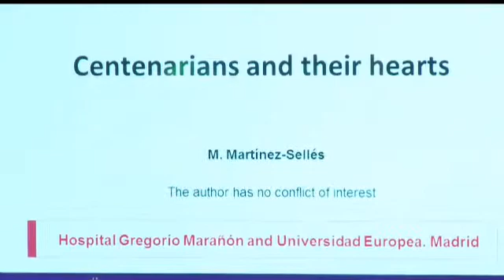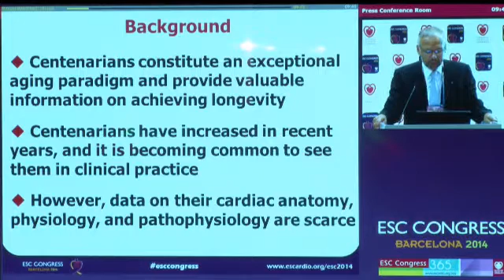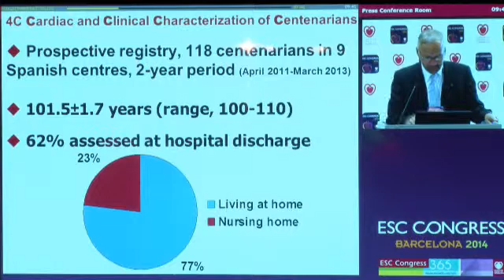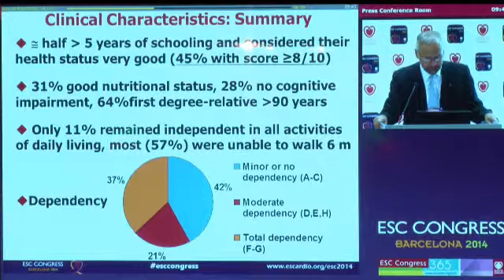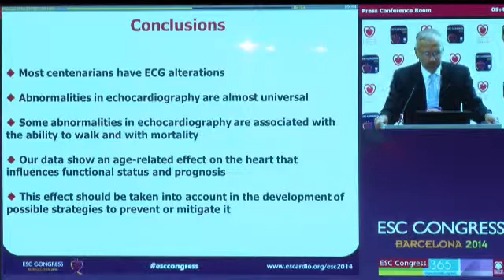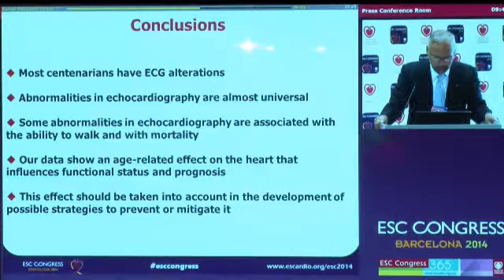Dr Manuel Martinez-Selles, Hospital Gregorio Marañon de Madrid (Madrid, Spain):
ESC-Press Conference - Hot Line V - Too young to die, Barcelona, Tuesday September 2, 2014: Dr Manuel Martinez-Selles, Hospital Gregorio Marañon de Madrid (Madrid, Spain): Centenarians and their heart: a prospective registry with comprehensive geriatric assessment, ECG, echocardiography, and follow-up